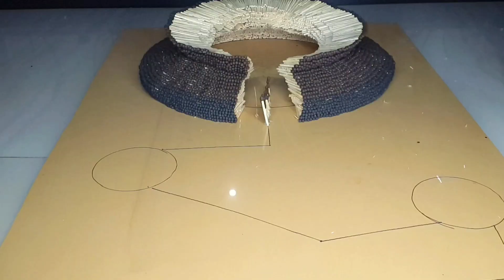🔥Match Chain Reaction 🌋 VOLCANO💣 Amazing Fire Domino😱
In this experiment i create and burn VOLCANO made from 80,000 matches!

The creation of this volcano took a lot of time and effort.